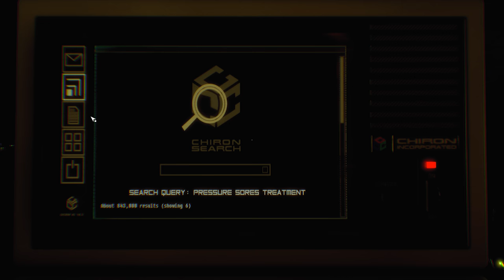Observer: Walkthrough - Detective Tackie (Episode 4)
I think I'm finally starting to get the hang of this game and it only took an hour and a half or so playing it! My detective skills have improved to take me from a noob to an above average noob in this immersive world of techno babble and drawn out dialog.

CPU: Intel Core i-7 4790k
Motherboard: MSI Z97 Gaming 5
Video Card: MSI GTX 1070
Ram: 32gb Corsair Vengeance
Power supply: Corsair RM750
CPU Cooler: Corsair h50 Water Cooler
Case: Corsair 750D
Microphone: Blue Yeti Blackout Edition